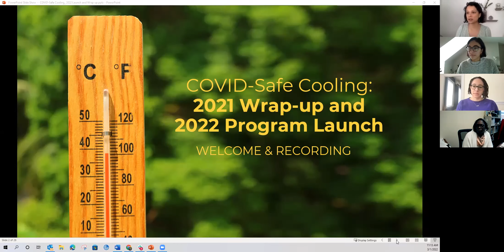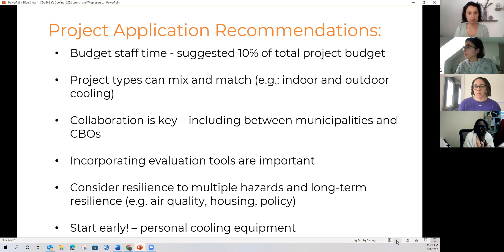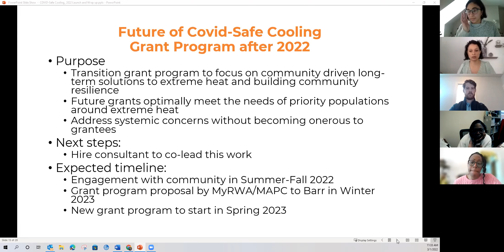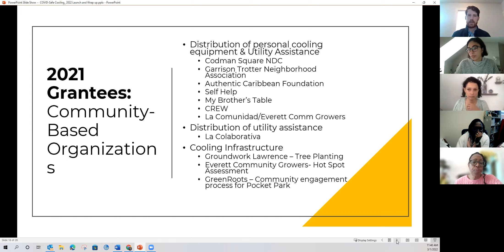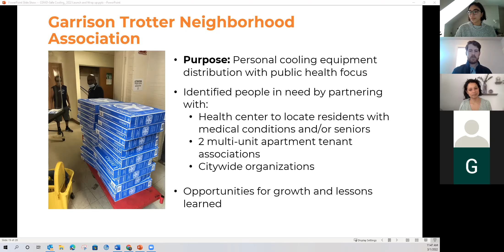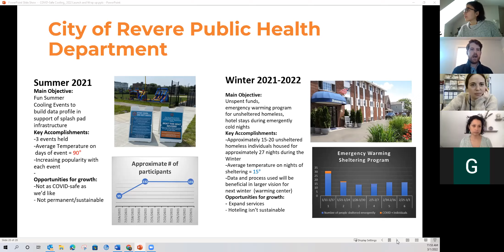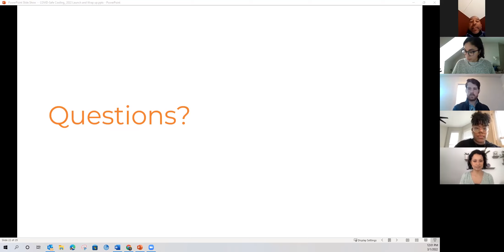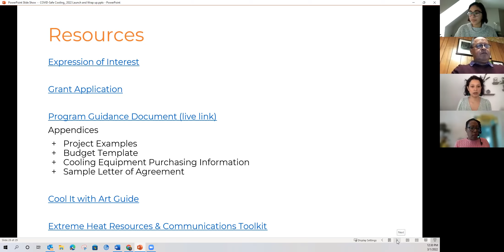COVID-Safe Cooling Strategies Grant Program: 2021 Wrap-Up and 2022 Program Launch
The CSC Program was established by the Barr Foundation in 2020, with the support of the Mystic River Watershed Association (MyRWA) and the Metropolitan Area Planning Council (MAPC). The Program provides emergency funding to help community organizations and municipalities respond to the health risks of extreme heat to residents during the COVID-19 pandemic.

Time stamps:
Barr Foundation intro to background and future direction of program – 1:15
2022 Program overview and logistics – 8:30
2021 Program highlights and lessons learned – 27:55
Next steps & applicant resources – 1:04:02